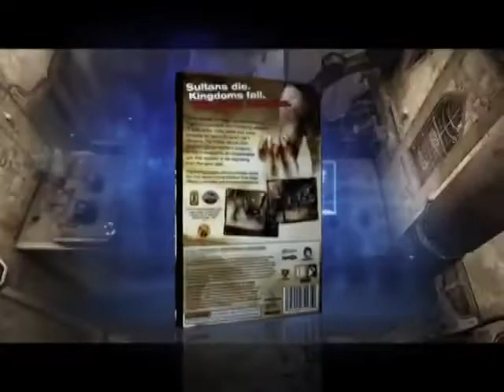153 - Виртуалити Ver. 2.0 (ТК "MTV Russia", 2010 год) Макс Васильев - 480p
153 - Виртуалити Ver. 2.0 (ТК "MTV Russia", 2010 год) Макс Васильев - 480p

НОВОСТИ:
- Популярный хит Red Dead Redemption (PS3, Xbox 360) обзавелась новым дополнением - Outlaws to the End.

НОВОСТИ, review:
- Transformers: War for Cybertron (PC, Xbox 360, PS3)
- Sniper: Ghost Warrior (PC, Xbox 360)

НОВОСТИ, preview:
- Ninty Nine Nights 2 (Ninety-Nine Nights II - 29 июня; Xbox 360)
- Mafia 2 (24 августа; PC, PS3, Xbox 360)
- Alan Wake: The Signal (уже вышел) и The Writer (12 октября)

Эксклюзив:
- All Points Bulletin (1 июля; PC)

Константин Подстрешный, Игорь Белкин и Илья "Мэддисон" против игр:
- Rocket Knight;
- Hazen: The Dark Whispers;
- Prince of Persia: The Forgotten Sands.
Ведущий:
- Макс Васильев

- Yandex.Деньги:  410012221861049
- QIWI: по нику - INQUISITORALEX